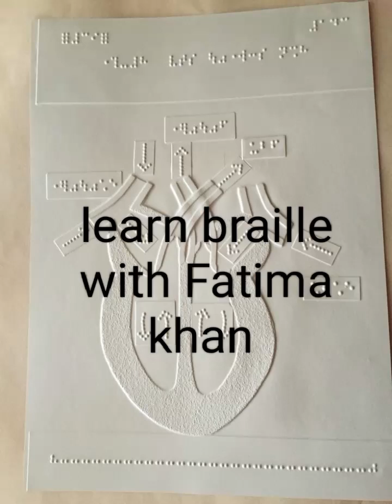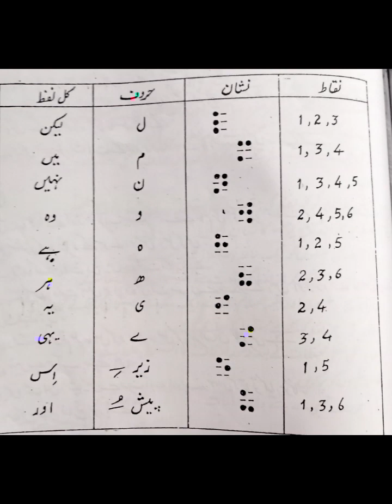Urdu braille laam ta bari yeah aur aairab se bunny waly mkhfafat@Fatima khan